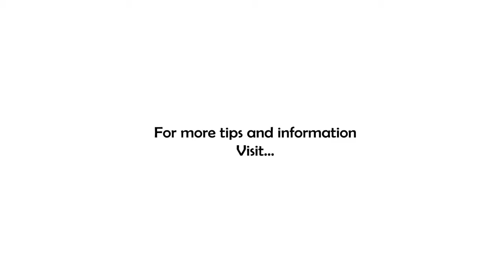Confidence Is Fun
When was the last time you really had fun? Take a second right now and really think about it! How much did confidence have to do with it?

Joe Namath once said, "When you have confidence, you can have a lot of fun." But is that really true? Confident of what?

Have you ever watched children playing? Our granddaughter is 7 and she loves to sing along with songs and videos...but not when someone is watching. She's very confident in herself when no one is looking. Add in an observer and her confidence takes a hit...and it becomes less fun.

You need a certain degree of confidence in order to really dive into something and go all out. And the funny thing is, it's not even confidence in the outcome! You can have a great time playing a game and still lose. It's confidence in yourself to compete...to have a chance! (remember that word, chance)

See, for any victory to be rewarding, there has to be some risk involved, there has to be a chance that you WON'T WIN in order to enjoy the game! When we take the risk away, there is no need for confidence...so in a misguided attempt to build confidence, they've actually taken the confidence from a whole generation! But I digress...

When I'm talking with aspiring business owners in my life and business coaching practice, I hear it all the time, "I want to get all my ducks in a row" or, "dot all my I's and cross all my t's." The reality is not only is that not possible, but you also don't want that!

Confidence is the result of experience. You have to try things to build the confidence you need to win...in little league, in business, and in life! What have you avoided trying lately? Go ahead give it a shot! Win some confidence and have FUN doing it!